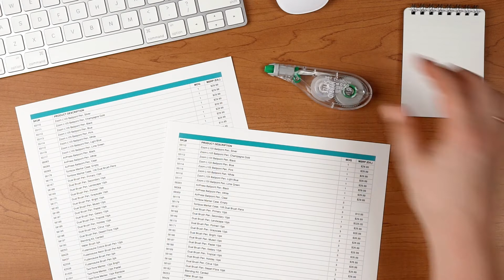MONO Hybrid Style Correction Tape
Purchase Tombow supplies at: ​ | Hybrid-style single-line correction tape with convenience of side action and full view of pen style. Pivoting head provides ultra smooth tape application and also features a retractable tip cover to protect tape when not in use. Pivoting tape head for smooth application and rewind knob for tape adjustment. White tape. 1/6 in x 394 in.